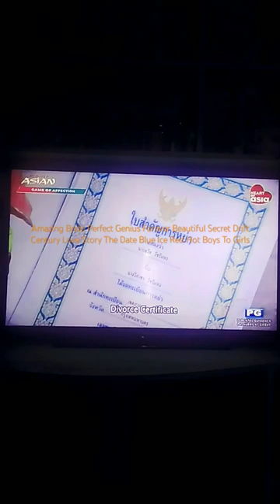Game Of Affection With Taew Natapohn Tameeruks Beautiful Girl Bigtime My Heart Your Voice Love Story